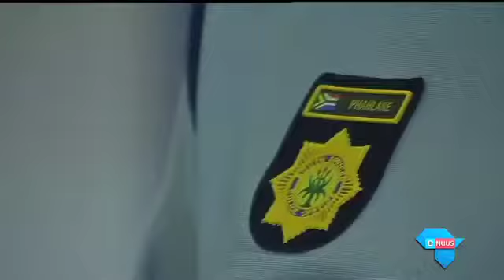Polisiehoof kap terug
Pretoria, 23 November 2016 - Die waarnemende nasionale polisiekommissaris, Kgomotso Phahlane, het aantygings van regsverydeling teen hom as ongegronde leuens bestempel wat sy integriteit wil skade aandoen. In 'n onderhoud met eNuus se susterskanaal, eNCA, het hy veral die rol van die forensiese ondersoeker, Paul O'Sullivan bevraagteken. Dit hou verband met 'n ondersoek na beweerde korrupsie met die finansiering vir sy privaat woning.